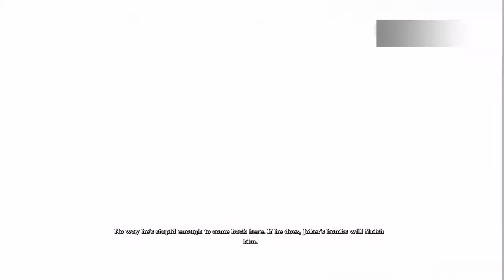Batman Arkham Asylum Part 25 Sneakin Time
Watch Live At Twitch.tv/golddoom9
Editing Done By My Friends
follow the twitter here to know when im live
And my mixer for one series